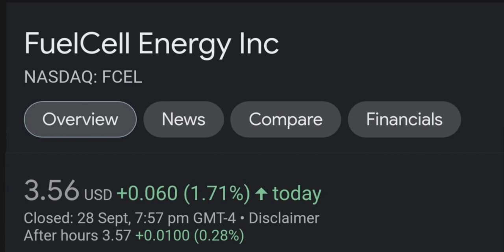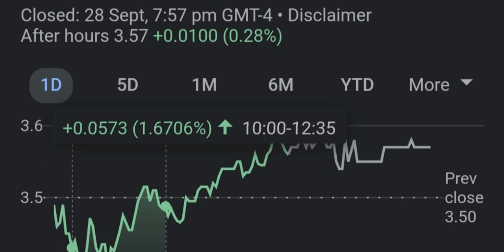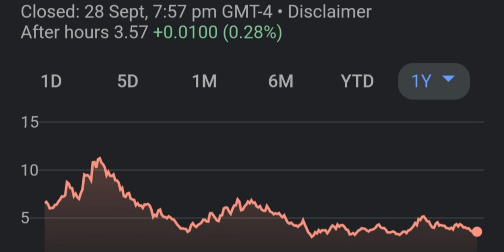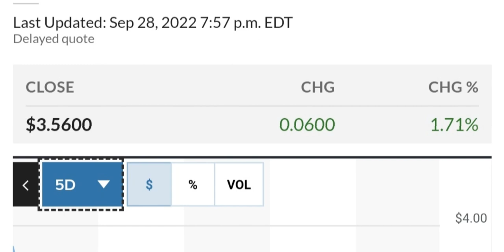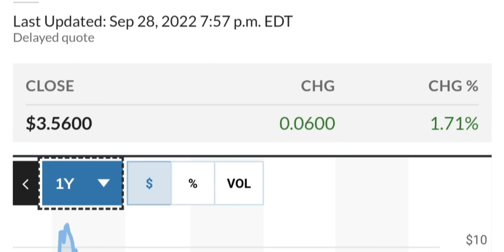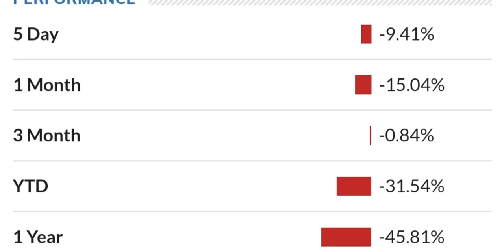FCEL STOCK FuelCell Energy Price Predictions Technical Analysis Trading